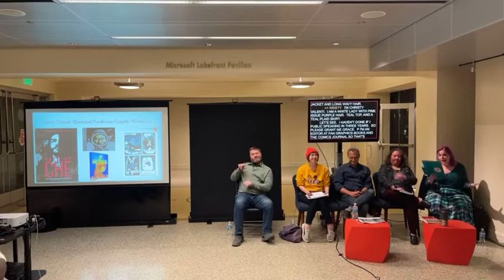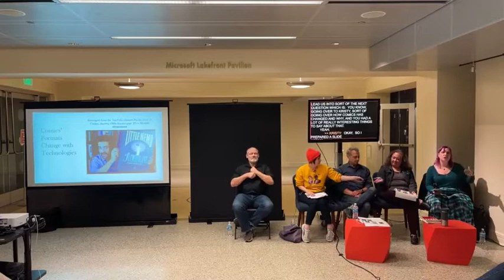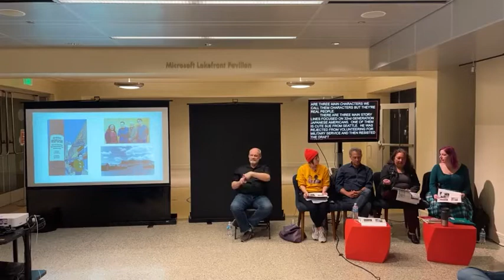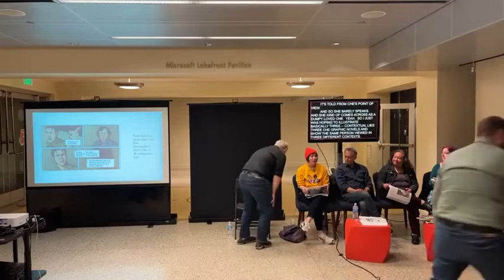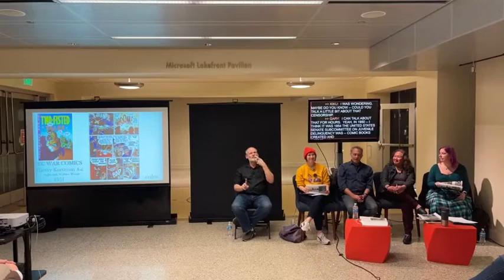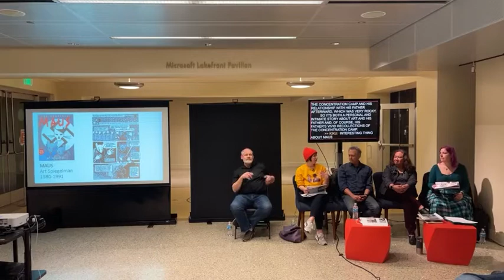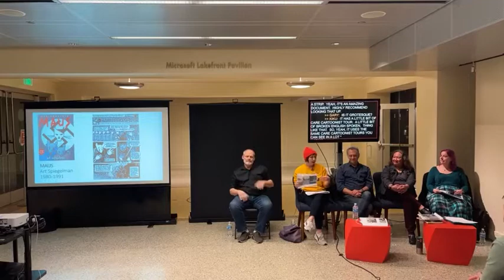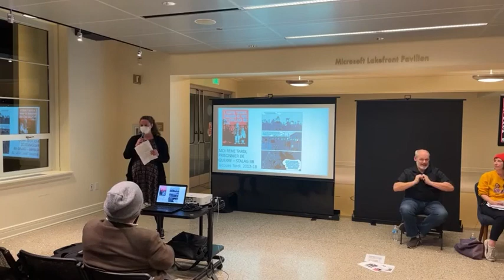History Café: How Comics Frame History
Program Date: November 16, 2022
Program Location: MOHAI

to learn about other events, exhibits and learning opportunities.

Comics might seem like a modern invention, but visual storytelling has existed longer than the written word in forms ranging from cave paintings to tapestries to masks. Join local historians and comic makers for a discussion about the long history of sequential art, how we define comics, and how the medium can transform the way we tell and interpret history. Panelists include author Tamiko Nimura, Fantagraphics Editor Kristy Valenti, and Fantagraphics Co-Founder Gary Groth.

History Café is produced as a partnership between HistoryLink and MOHAI. Join us on the third Wednesday of the month for a discussion about local history—both popular and obscure.